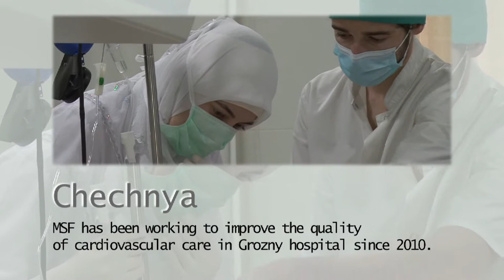Training for Better Patient Care in Chechnya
One in every six Chechnyans has cardiovascular disease. Doctors Without Borders/Medecins Sans Frontieres (MSF) has been working to improve the quality of cardiovascular care in Grozny hospital since 2010. The risk factors for cardiovascular disease in Chechnya are much the same as those of most developed countries: physical inactivity, smoking, high blood pressure and diabetes. But here they are exacerbated by a lack of prevention and appropriate drugs.